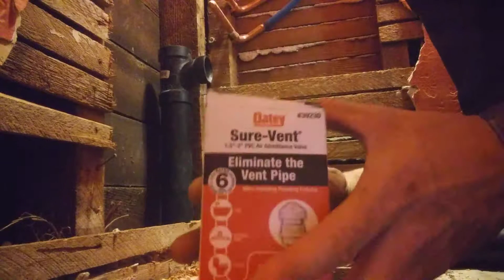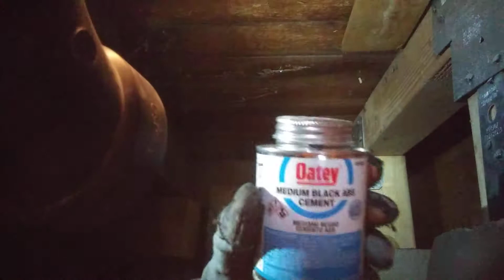Connecting New drain for pedestal sink 🚧 Mr Fixit 🚧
In this video I am roughing in a new drain line for a corner sink. I am showing you how to do plumbing for a remodel.